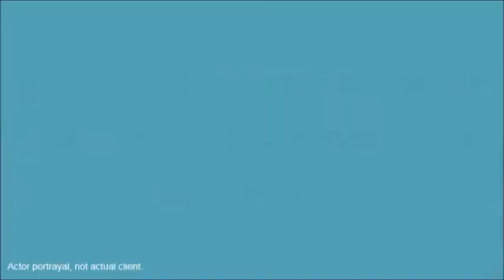Sports Rehab in Baltimore Maryland 21209 Sports Rehab in Baltimore Maryland 21209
Baltimore, sports rehab, Physical Therapy in Baltimore, MD, Sports Physical Therapy, Sports Rehabilitation, Sports medicine, Maryland, Medicine-Physical Therapy

Joshua Wies Mount Washington Physical Therapy

The Mission of Mount Washington Physical Therapy is to be your first choice for expert treatment of muscle and joint problems, sports injuries, arthritis, chronic pain, injuries and physical problems that stop you enjoying life to the fullest.  With over 50 years combined experience, Bonnie Schulman and Joshua Wies are internationally known therapists right here on your doorstep.

We are often able to help even the most stubborn problems – even when you’ve already seen many other therapists and doctors – so never give up hope!
Mount Washington Physical Therapy has a casual, fun atmosphere where you can come and spend as much time as you need.  Unlike many of the therapy ‘factories’, we pride ourselves on a personal approach where we take the time to get to know you and address your needs.

Bonnie and Joshua are passionate about delivering the highest quality of care and their love of the profession shows.  Please feel free to get in touch with any questions about how Mount Washington Physical Therapy can help you regain your function and resolve your pain.

1501 Sulgrave Avenue, Suite 307, Baltimore, Maryland 21209